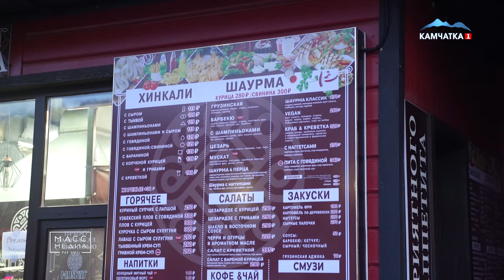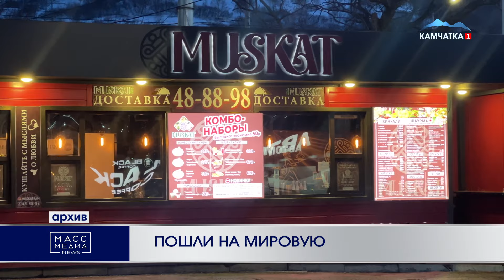ПОШЛИ НА МИРОВУЮ | Новости Камчатки | Масс Медиа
Юный повар кафе Мускат в Петропавловске помирился с пострадавшими от его "кулинарных шедевров". В отношении него прекращено уголовное дело.